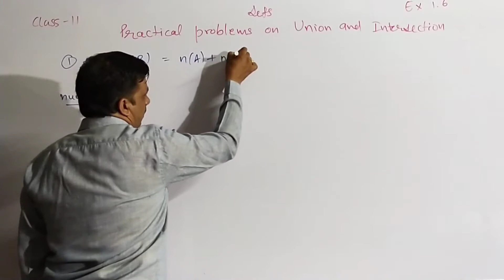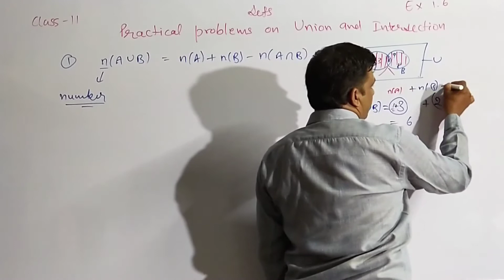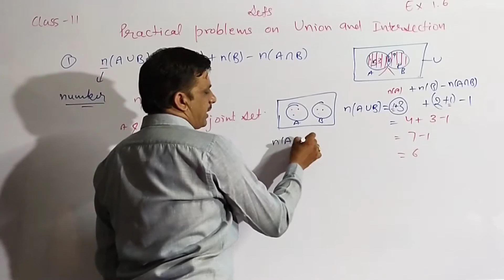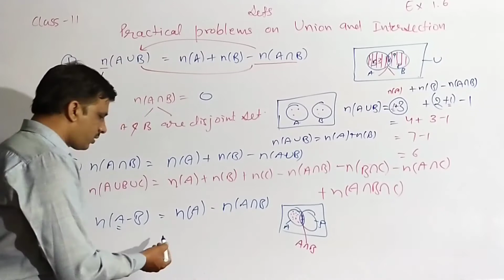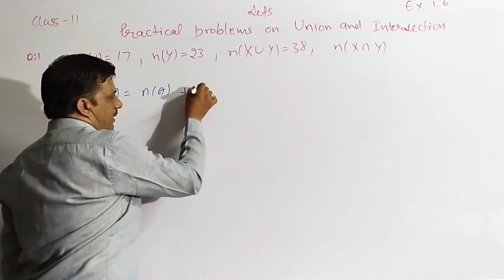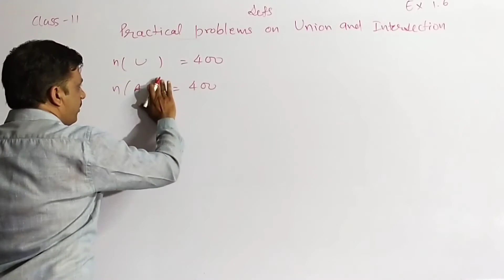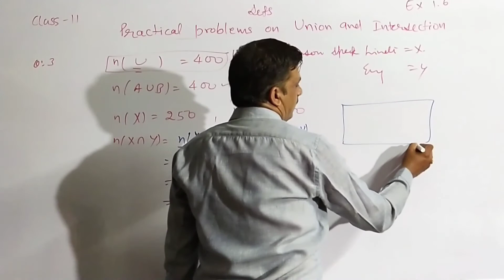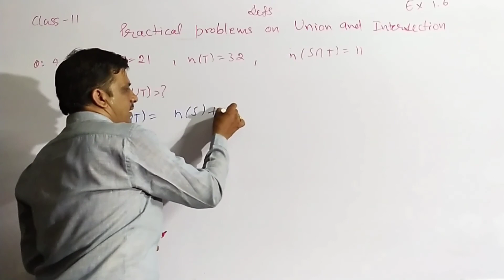class 11 Sets use of Practical problem on Union & Intersection ex 1.6(1 to 4)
hello Students, in this video we solve
Question 1 to 4 of exercise 1.6 of
 class 11

1. maths square
2. ncert
3. maths solution
4. Ncert solution
5. all boards
6. maths trick
7. hbse
8. cbse
9. class 11
10. sets